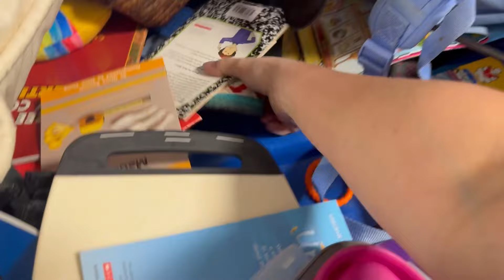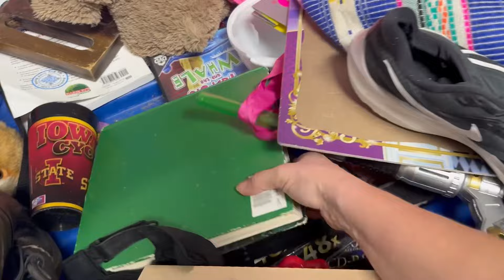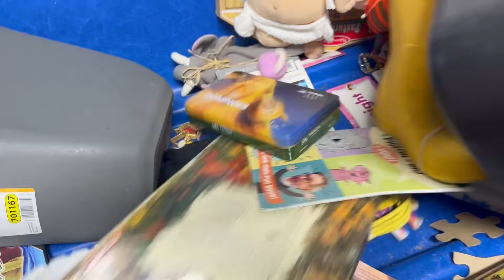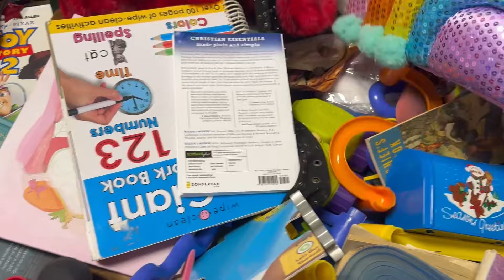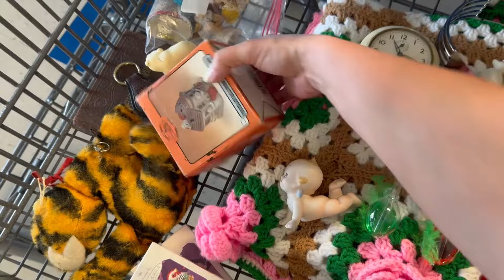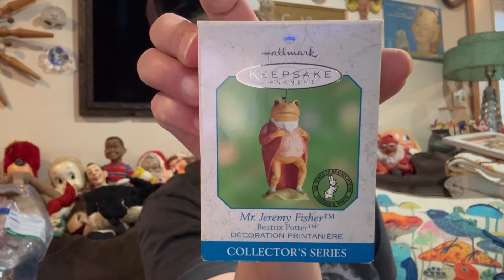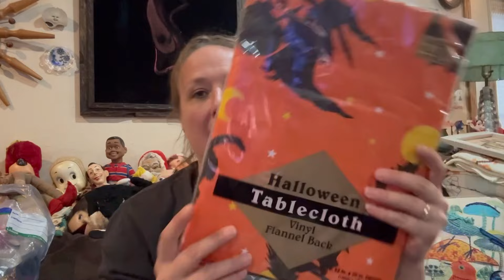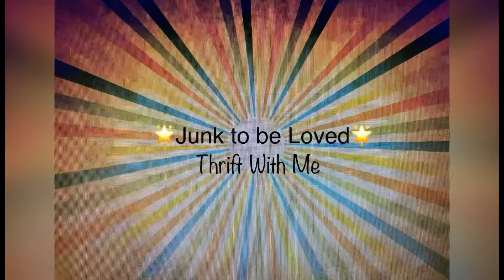Spent Labor Day at the Goodwill Bins, Was It Worth It 🤷‍♀️ THRIFT WITH ME for Resell